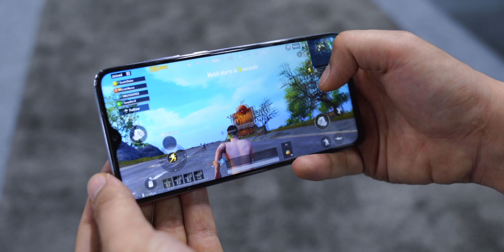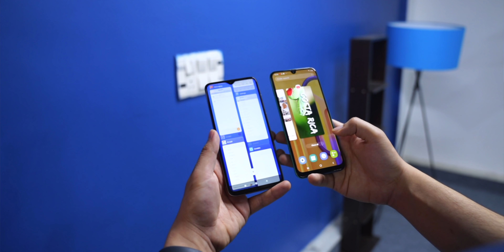My “Honest” Pick! - Redmi Note 8 Pro VS Samsung Galaxy M30s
Hey
This is a detailed comparison in between Samsung galaxy m30s and Xiaomi redmi note 8 pro. So this is note 8 pro vs samsung m30s. In this comparison you will find Camera, battery, design, gaming, speed test, price comparison. Honestly speaking, Sansung M30s design is not that great but its camera and other features are great. Whereas, Redmi note 8 pro is pro gaming phone with very premium design. So i Know it’s hard to pick one but this video will help you to decide which smartphone is best!